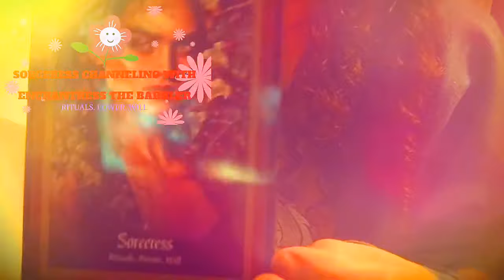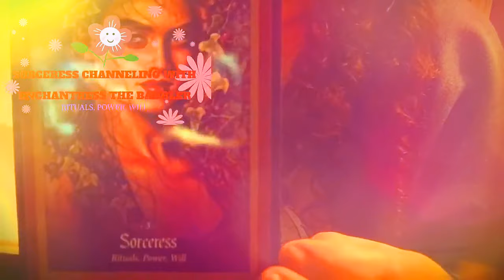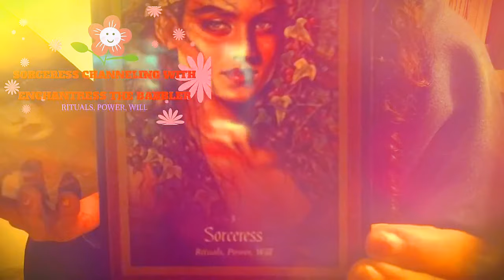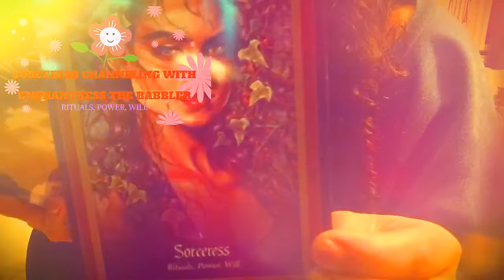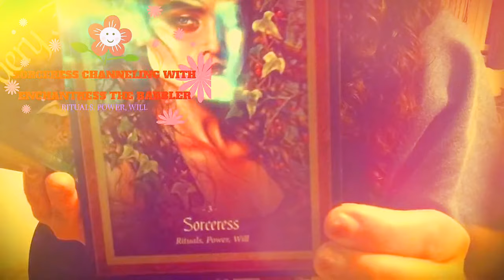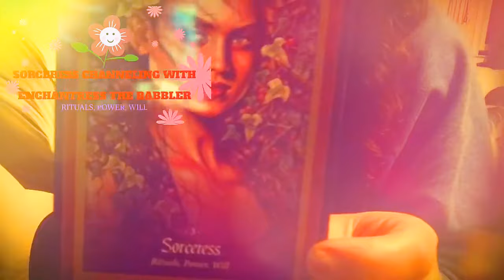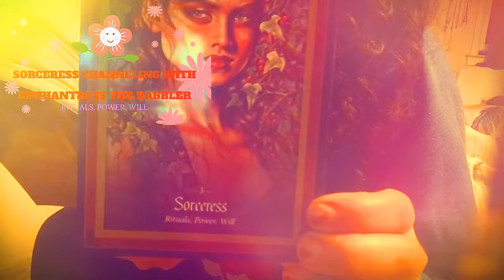The Faery Forest Oracles PT3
As per Request this is VIDEO 2 of 3 for one of my subscribers whom asked me to pull a card / oracle message for them.
 kindly be patient and understanding with all my sharing in pieces and parts - I have to do it this way at this time - for this way allows me to continue sharing as I do and as much as I do

SO much more is in store
Looking forward to sharing with you all :)

THANK  YOU for meeting me here inside of this CHANNELING space of LOVE, HEALING and various forms of artistry displays for your  INNER-attain-MEnt

I APPRECIATE you - may this Faery Oracle Message resonate with you in every single way

Mind
body
heart
and soul

EXCITED TO SHARE SOME  HEART FELT SOUL JAMS from a fellow artist that I have a had the pleasure of getting to KNOW

The name of the song in Video 1 of 3 --  is CRY of the LIVING SOUL which was chosen randomly yet perfectly for this reading.

Also you can find Mr. Sean Long on Instagram (((( That is where I discovered him :) )))  @Song_Long_

THANKFUL FOR the GIFT of MUSIC

Thank you for meeting me here inside of this place - I AM Eternally THANKFULL for this AMAZING JOURNEY we are experiencing individually yet

 Want to win ? well you gotta go in for your wins - and sometimes it hurts like hell - BUT THAT IS WHY I AM HERE TO BE OF ASSISTANCE AND HELP

INTRODUCING NEW TAB - ORACLE WONDERLAND on BLOGGER - GIFTS FOR ANONYMOUS — TAROT ORACLES inside this COLLECTIVE ORACLE WONDERLAND — C.O.W —- are you ANONYMOUS?? interesting reads make sure to check it out please.

The Beginning of my PERCEPTION of twinFlameS and my personal Journey
A wild series of a current  story unfolding

The Darker Knight Light of My Soul - Book1 Love Bites available on

ALSO if you want to be a DOLL and TRANSLATE videos so that others can WATCH With UNDERSTANDING in their own language

like how cool are you to be a fantastic contributor to some of my videos being translated

THANKFUL I AM to YOU for ALL that you DO